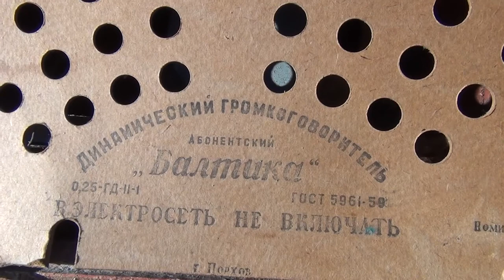Радио ''Балтика''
Трансляционный абонентский громкоговоритель "Балтика".
Ленинградский завод имени Козицкого. Выпуск с 1954 года.
Абонентский громкоговоритель ''Балтика'' предназначен для работы в качестве до
машней радиоточки.  Громкоговоритель рассчитан на работу в проводной трансля
ционной радиосети, с напряжением только 15 или только 30 вольт (рабочее напря
жение указано на задней стенке радиоточки). Регулирование громкости осуществ
ляется переключением отводов во вторичной обмотке переходного трансформато
ра.  С 1956 года внешнее оформление  абонентского громкоговорителя изменено.
Громкоговоритель выпускали также в г. Порхов,  Псковской области и Ленинград
ском заводе  им. Калинина - П/я № 672.  Выпуск радиоточки закончен в 1963 году.